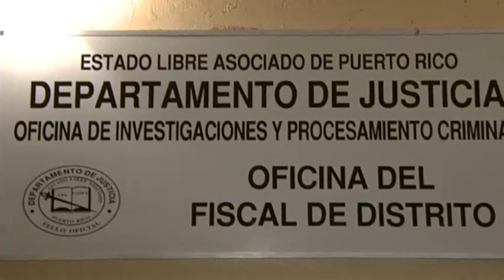Visita Relámpago de Secretario de Justicia a Fiscalías del Oeste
El Secretario de Justicia Cesar Miranda estuvo de visita en la fiscalía de Aguadilla.  Su presencia levantó interrogantes porque precisamente coincidió con nueva información sobre un supuesto patrón de abuso sexual del que fuera víctima el niño de seis años que fue encontrado moribundo dentro de un cilindor de lavadora en una playa en Rincón.  Sin embargo el secretario desmintió  que haya preguntado a los fiscales sobre ese asunto.